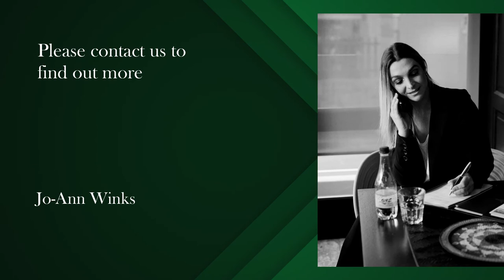1 bedroom loft to rent in Mouille Point | Pam Golding Properties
Beautiful 1 bedroom penthouse loft style apartment with a large outside balcony for rental in Mouille Point.